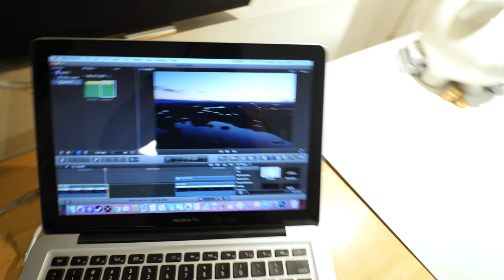Barefooting Is Easy!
My Gear:
Panasonic GH4
7-14mm lens
dji Phantom 3 Pro
GoPro Hero 4
Gorilla pod
mic buffer